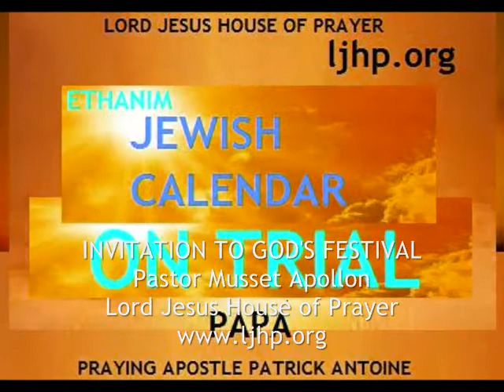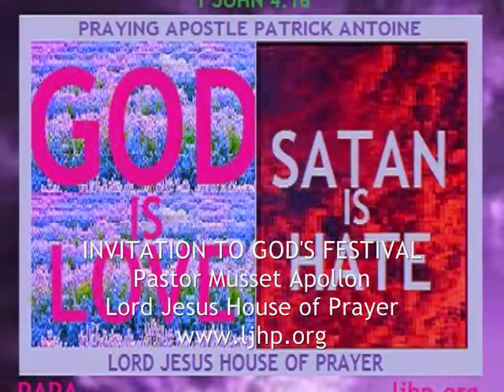INVITATION TO GOD'S FESTIVAL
Pastor Musset Apollon
Lord Jesus House of Prayer